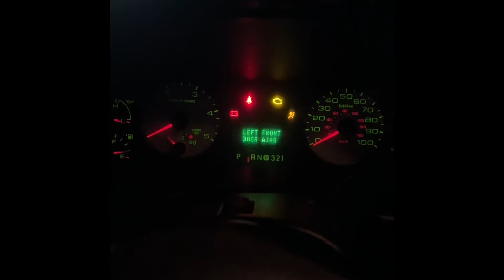How To Make Your 6.0 Whistle Louder!!